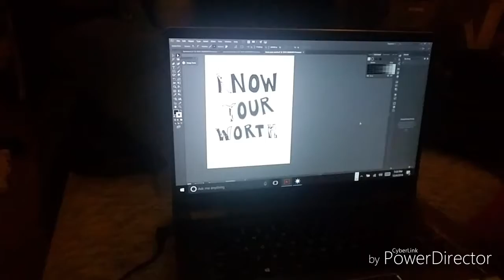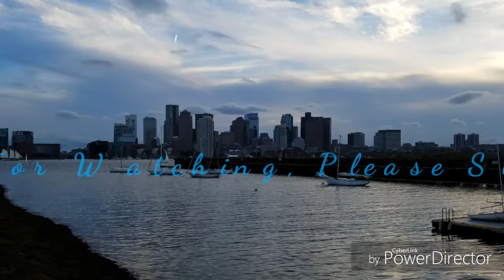Impulse Takes Over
My Links